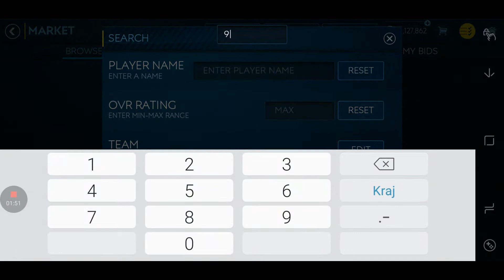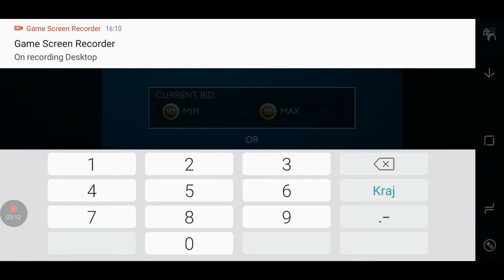FIFA MOBILE 19 HOW TO BEST UTOS SNIPING FILTERS AND MAKE MONEY IN HOUR EASY COINS?!